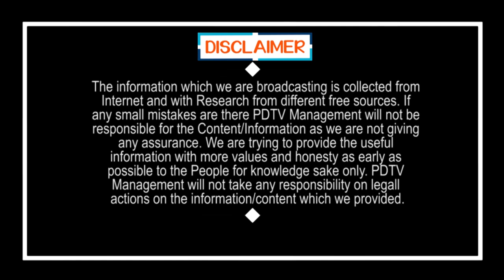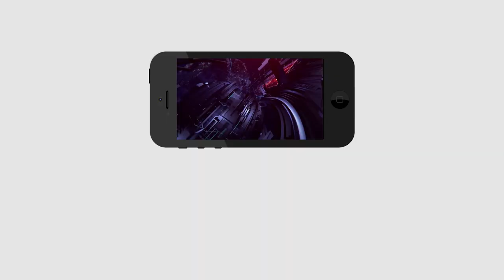Purusotham Reddy Analysis | Ys Jagan | వీళ్ళు వాళ్ళని మించిపోయారంట భయ్యా | Chandrababu | PDTV News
వీళ్ళు వాళ్ళని మించిపోయారంట భయ్యా